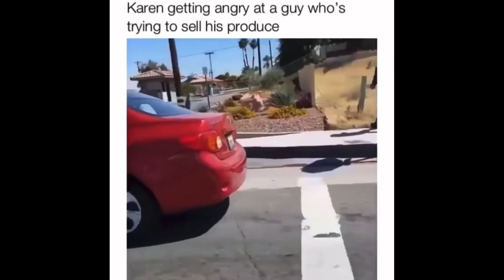Racist KAREN Public Freakout #102 |Daily Public Freakout |Karen Complications| KarensGoneWild Public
Your #1 spot for KAREN videos.

Karens Being Stupid.The Karen meme is trending all over tiktok. Watch karen get owned in A Karen tik tok Compilation

karen freakouts complications 8,
extreme karen freakouts,
karen freakouts funny,
karen freakouts fights,
karen freakouts face mask,

top 10 karens,
top 10 karens getting owned,
public freakout

karen complications
publicfreakout 2020
public freakouts
karen freakouts
racist karen
public freakout 2020
karen compilation
anti mask
freakout
public freakout compilation
publicfreakout
karen mask
karen arrested
mask freak outs
karen
karen gets owned
karen freakout
mask karen
crazy karen
karen gets arrested
freakout compilation
mask freakout
anti mask karen
karens on camera
freakouts
karens getting owned
mask freakouts
new public freakout 2020
Karens karens get owned
karen owned
karen freakouts complications
karens getting arrested by police
public freak out
public freakouts 2020
trump supporters funny
face mask freakout
karen freakouts 2020
anti mask freakout
anti mask freakout comp
karen complications 2020
karen racist
no mask freakout
store fights
karens gone wild
racist
trump supporter
karen freakouts reaction
karen getting owned